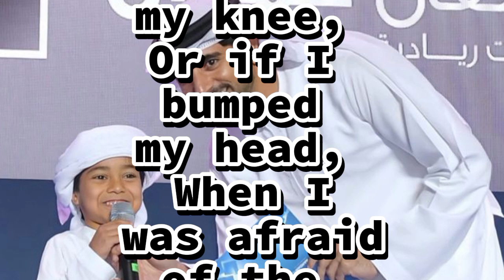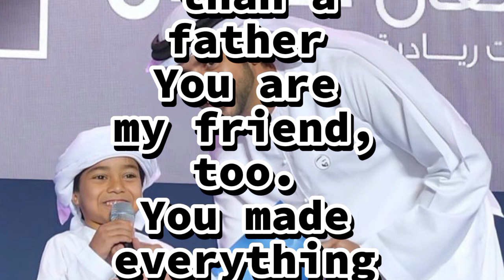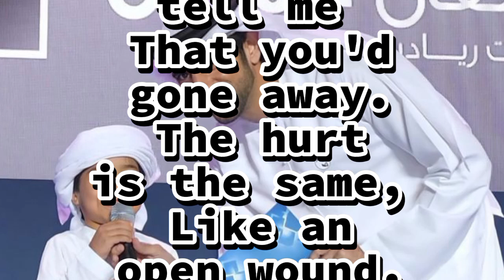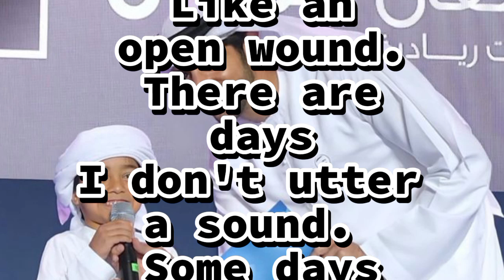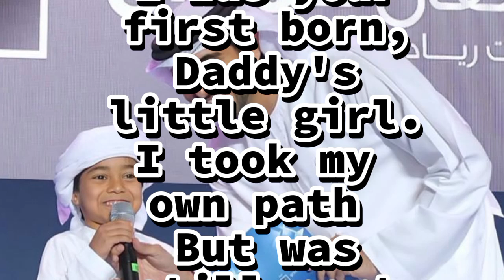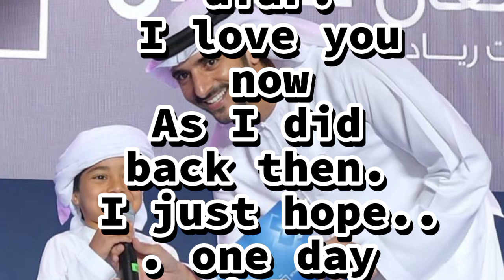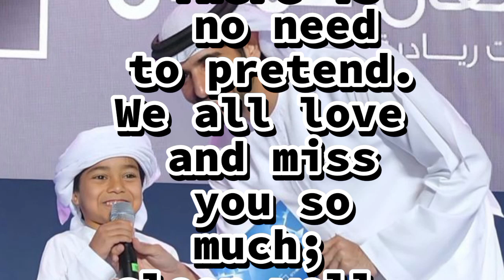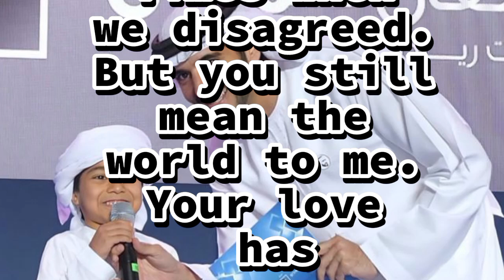|dubai prince sheikh hamdan, status ||who is the prince of dubai | crown prince mohammed bin salman